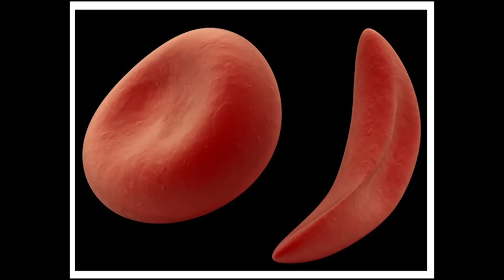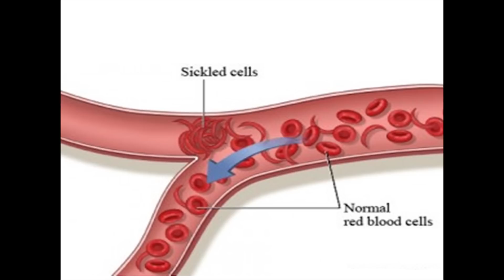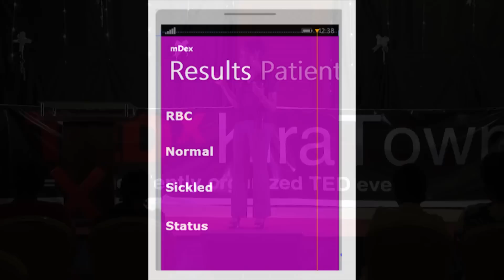My pursuit for a Sickle Cell free generation | Bonita Nanziri | TEDxKiraTown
Bonita believes that the first step to achieving a sickle cell free generation is by knowing ones sickle cell status. she shares about how this can be achieved using a mobile phone.

Founder and Team Lead AfriGal Tech team A group of four ladies passionate about creating innovative software health solutions for the African community.They won the Imagine Cup National Finals 2014 and went on to represent the country at the World Finals in Seattle.Currently working on a project to diagnose Sickle Cell Anaemia using a mobile phone. mDex is a mobile sickle cell diagnosis tool comprising a mobile app and external compound lenses. That mobile app allows for quick, easy and affordable diagnosis of sickle cell disease. She is a finalist at Makerere University pursuing Software Engineering